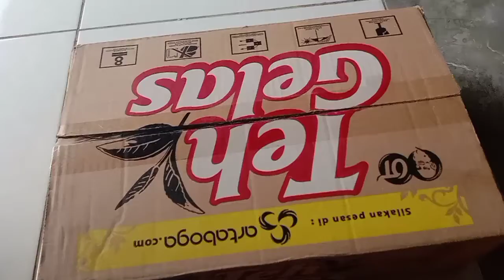Bolu kukus siapa yang punya?